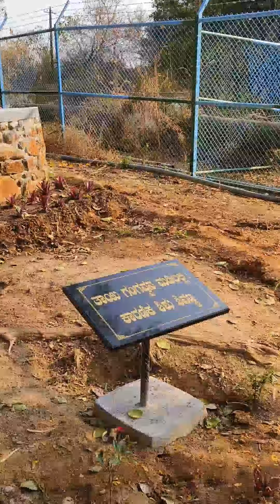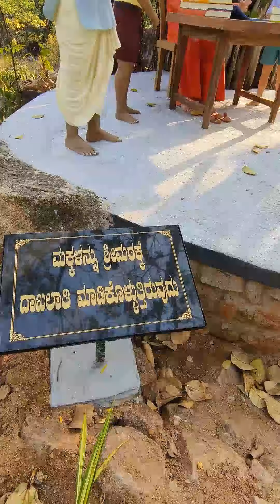ನಡೆದಾಡುವ ದೇವರು ಶ್ರೀ ಶ್ರೀ ಶ್ರೀ ಶಿವಕುಮಾರ ಸ್ವಾಮಿಗಳು ಅವರು ಬಂದಂತಹ ನಡೆದಂತ ಜೀವನದ ಸಿದ್ದಂತ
ಶ್ರೀ ಸಿದ್ದಗಂಗಾ ಮಠ ಶಿವಕುಮಾರ ಸ್ವಾಮಿಗಳು
ಅವರು ಹುಟ್ಟಿ ಬಂದ ನಂತರ ಅವರು ನಮ್ಮ ಕರ್ನಾಟಕಕ್ಕೆ ಏನೆಲ್ಲಾ ಕೊಡುಗೆಗಳನ್ನು ಮಾಡಿದರೆ ಇಷ್ಟು ಮಕ್ಕಳಿಗೆ ವಿದ್ಯಾ ದಾನ ಮಾಡಿದರೆ ಏನು ನೆನಪುಗಳು